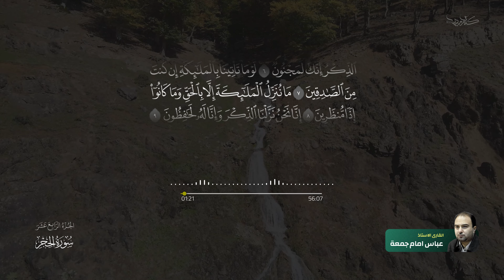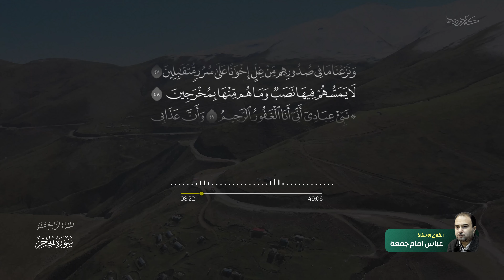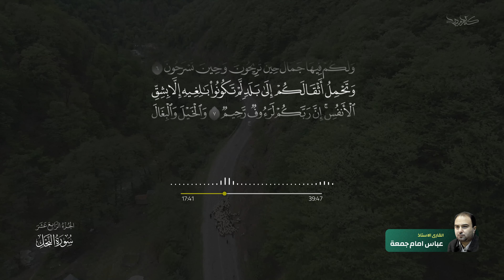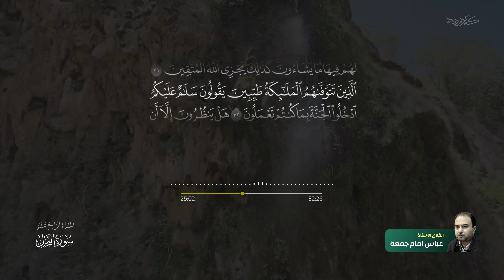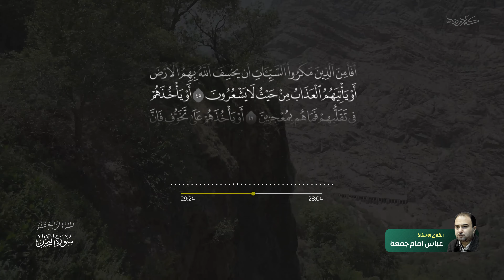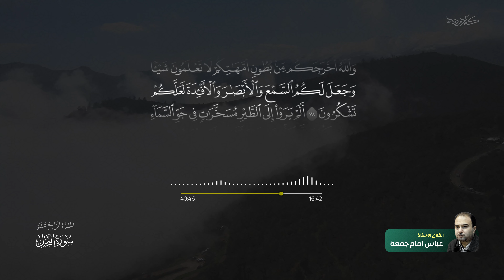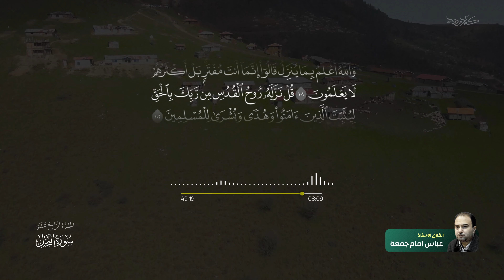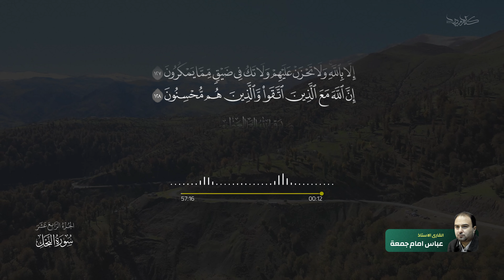ترتیل جزء چهاردهم قرآن کریم | استاد عباس امام جمعه | Abbas Emam Jomah | Tarteel Quran Chapter 14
" جزء چهاردهم  قرآن کریم  "
قاری استاد: عباس امام جمعه
با زدن دکمه سابسکرایب (عضو شدن) عضو کانال ما بشوید و زنگوله 🔔رو بزنید تا فیلم های کانال را از دست ندهید .. لینک کانال  👇🏻
يرجى الإشتراك بالقناة ✅ و تفعيل جرس الإشعار 🔔من خلال الرابط التالي👇🏻